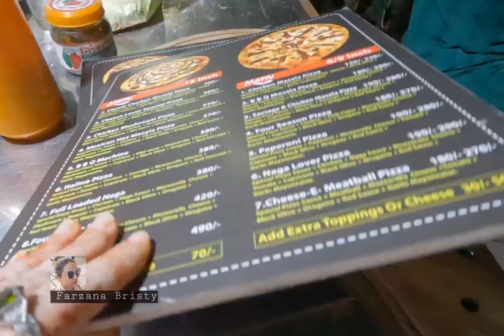আমরা আজ কি কি করলাম? || Fire Club Pizza || Farzana Bristy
আমি ফারজানা বৃষ্টি৷
Fire Club Pizza

আমি, রুমন ও রুহাইমা৷ আমরা অনেক স্থানে গেলাম! ঘুরাঘুরি করলাম৷ আমার ঘুরাঘুরি করতে অনেক ভালো লাগে৷ তাই আপনাদের সাথে ভিডিওটি শেয়ার করলাম৷

আমার ভালো লাগা গুলো এই চ্যানেলে শেয়ার করি৷

ভালো লাগলে লাইক, কমেন্টস এবং শেয়ার করবেন৷

ভূল হলে ক্ষমা সুন্দর দৃষ্টিতে দেখবেন৷

সবাইকে ধন্যবাদ